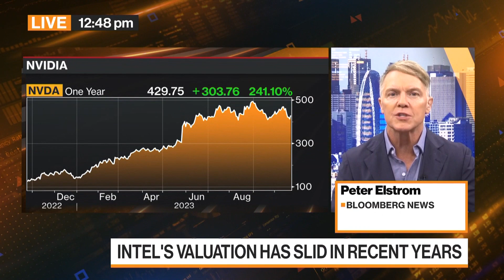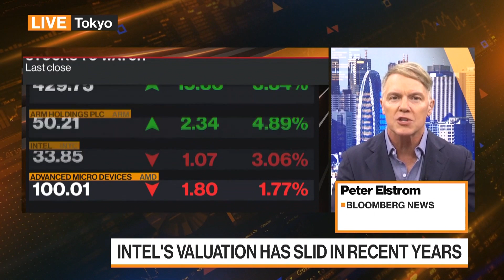Nvidia to Challenge Intel With Arm-Based Chips for PCs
Bloomberg has learned that Nvidia Corp. is using Arm Holdings Plc technology to develop chips that would challenge Intel Corp. processors in PCs. Peter Elstrom reports on Bloomberg Television.